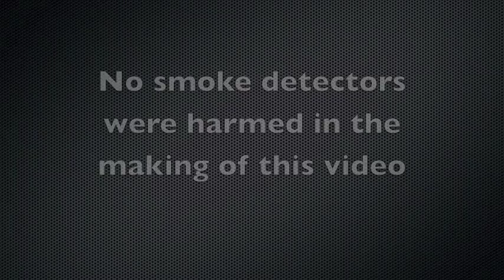Automatic flipper. Proof of concept testing.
This is a 300 fps slow motion video of a working model of a new combat robot flipper design I'm working on.   It's fully automatic.  It activates when pushed against the opponent.  This design is simpler and easier to build than previous versions.   Also it's more compact.   It needs a few refinements before being scaled up to combat size and robustness.